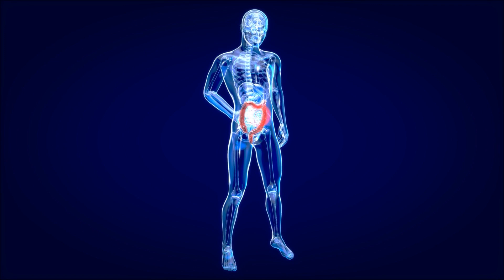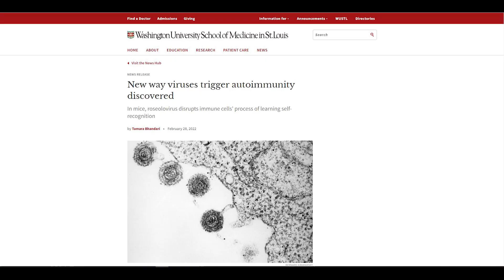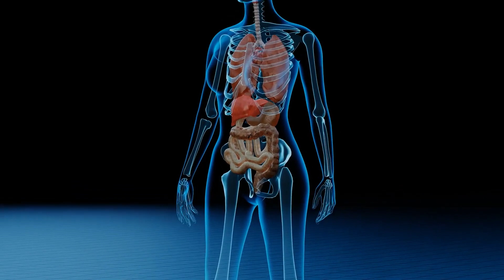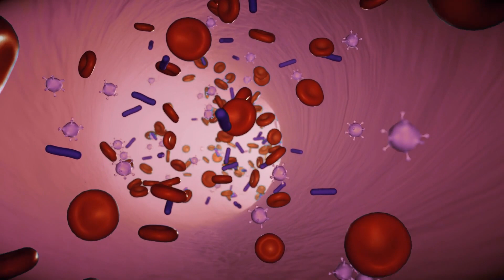New Way Viruses Could Trigger Autoimmunity Discovered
covid, covid vaccines, vaccines covid, virus autoimmunity, autoimmunity virus, autoantibodies, roseolovirus

A new study showed another way how viruses could induce autoimmune issues.